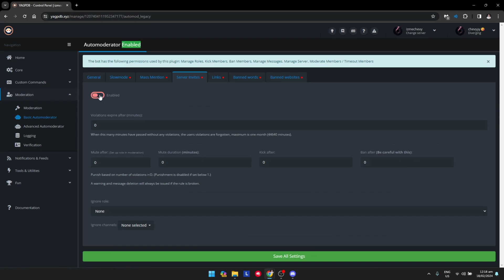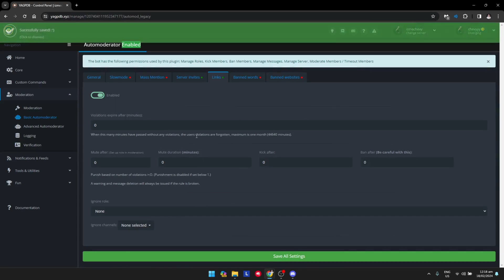How to Block Links and Server Invites | Discord Tutorial (2025)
In this video I show you how to block links and invites on Discord in 2024. I show you everything that you need to learn about this software.

Chapters:
00:00:00 - Introduction
00:00:17 - Adding blocks to Server
00:00:36 - Enabling Basic Auto Moderator in Discord
00:00:54 - Customizing Channel Preferences
00:01:13 - Saving Settings and Sharing Links
00:01:32 - Automod Removal Issue
00:01:48 - Like and subscribe